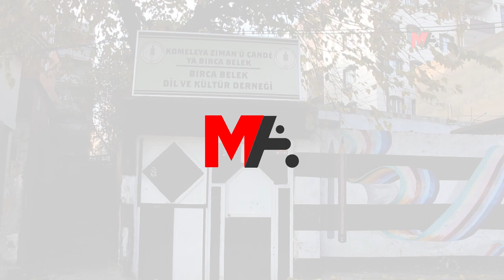LI KOMELEYA BIRCA BELEK SERDEMA NÛ DEST PÊ KIR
Di Komeleya Birca Belek de serdema perwerdehiyê û qursên çand û hûnerê dest pê kirin. Hevserokê Komeleyê Cahît Akil, diyar kir ku ji qursên wan re eleqeyeke mezin heye û wiha got: "Ne tenê ji Cizîrê, ji Silopiyayê, Dêrgûlê û heta Şirnexê jî em serlêdanan digirin. Divê ku ciwan xwedî li ziman û çanda xwe derbikevin."